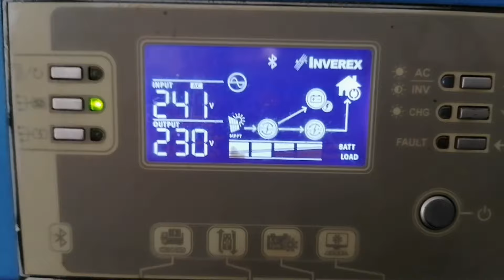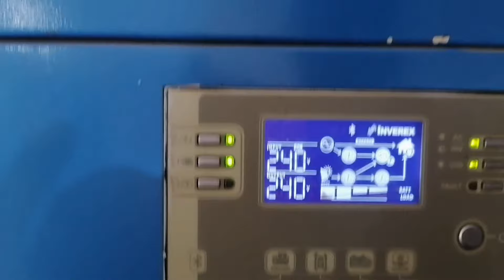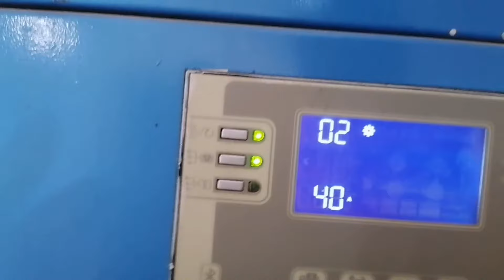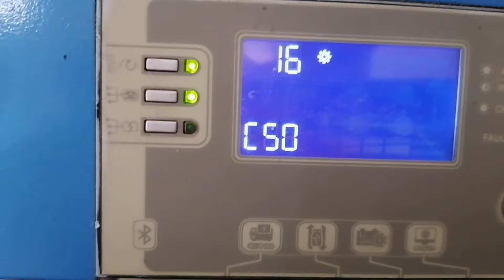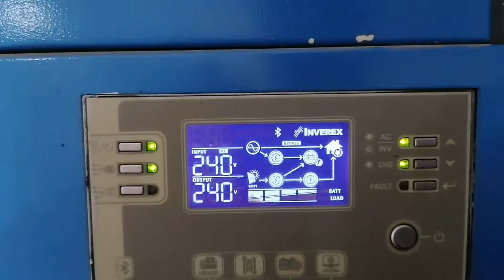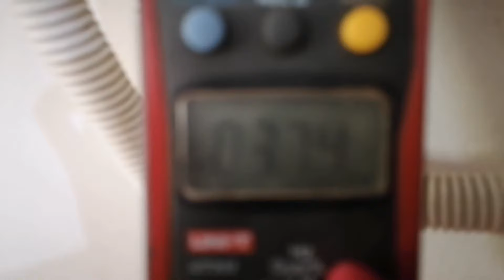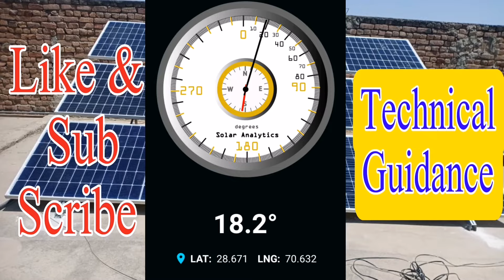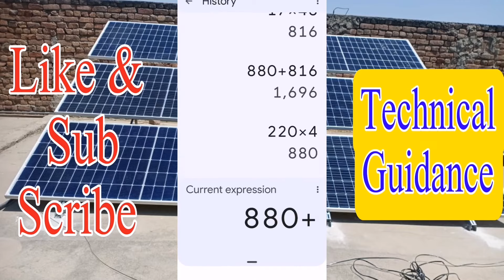Inverex 5.2 Kw Fitting, Installation & Setting & programming